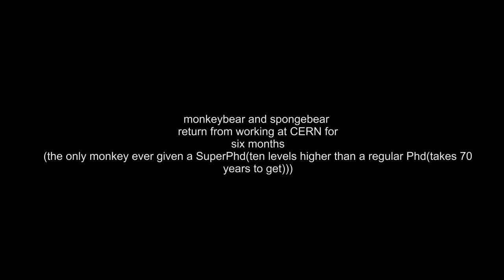Kellybear returns from CERN Switxerland with REAL Live Zombie pictures !!!!